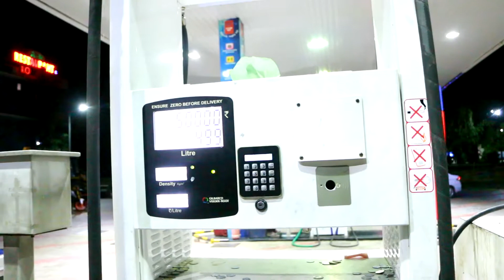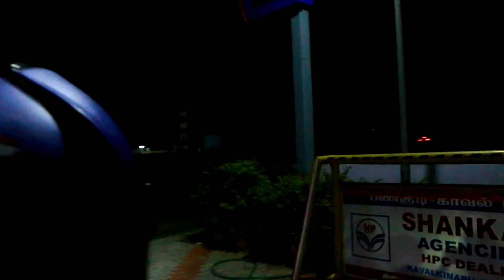panagudi to kodaikanal riding alapparaigal start - Vlog with comali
hi friends .
welcome to vlog with comali
panagudi to kodaikanal bike ride fully enjoyment
nit fun with frds